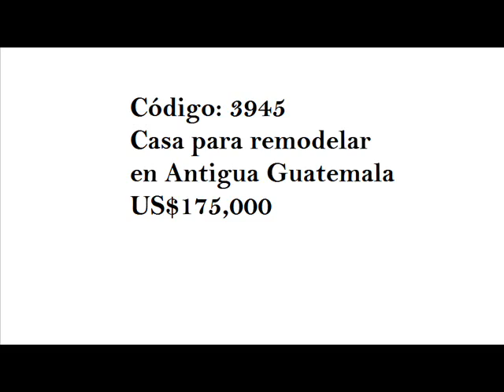CASA PARA REMODELAR EN ANTIGUA GUATEMALA / 3945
Casa para remodelar cerca del área de Colonia Candelaria. A pocos minutos del centro de La Antigua, la casa cuenta con 6 dormitorios, 2 baños, terraza con vista y jardin. El terrneo es irregular,Frente lado sur,17.94m, fondo lado oriente 18.75m , 9.29m lado poniente, Fondo lado norte, 20.55. No pierda la oportunidad de ver esta propiedad. Solicite más información al PBX: (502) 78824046;